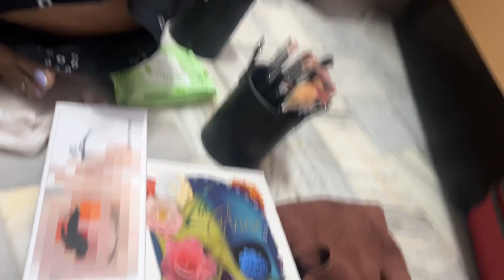Sound on try new words day by day